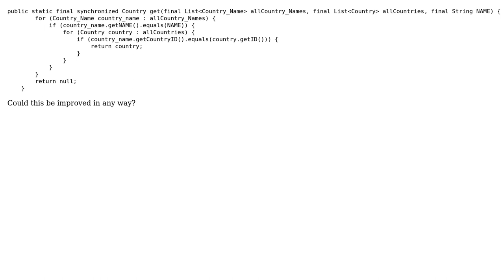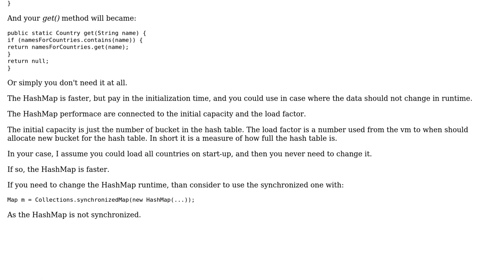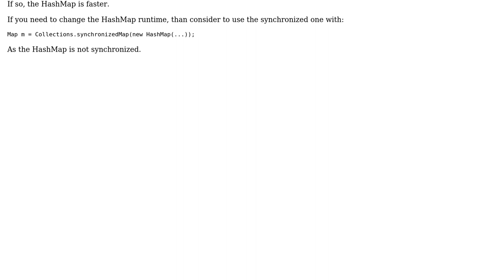Code Review: fastest way to find a nested element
With thanks & praise to God, and with thanks to the many people who have made this project possible! | Content (except music & images) licensed under CC BY-SA | Music | Images & others | With thanks to user Mario Santini user Hooli and the Stack Exchange Network Trademarks are property of their respective owners. You are responsible for your own actions.